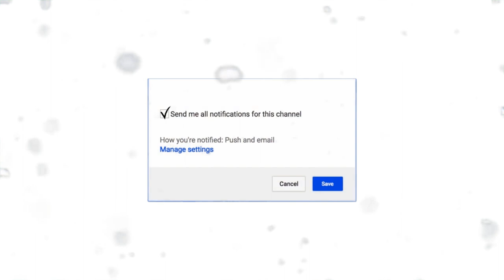First Meetup with Ficho Vlogs Ednostaven Decko i sAni Bi.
Ако сакате поздрав во мое видео ,се што треба да направите е да се SUBSCRIBNETE на каналот притисне те го ѕвончето и во коментар наисете gotovo.